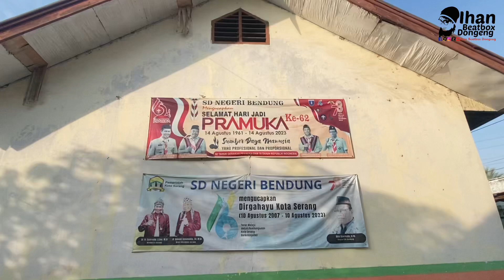Teh Sisri Bercerita di SDN Bendung dan SDN Cibomo